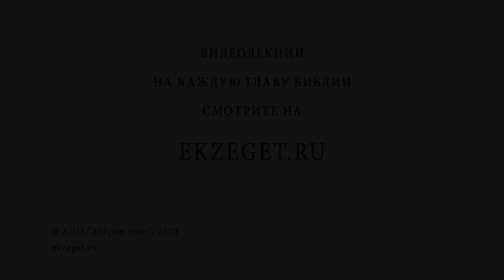Образ и подобие Божие в человеке. Библия отвечает. Игумен Лука (Степанов)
В сегодняшнем видео с игуменом Лукой (Степановым) рассуждаем на тему: "Образ и подобие Божие в человеке"  Касаемся следующих тем:

🔸Откровение о человеке.
🔸Свойства человека.
🔸Смирение Христа.
🔸Подражание.
🔸Свободная воля.
🔸Жертвенная любовь.